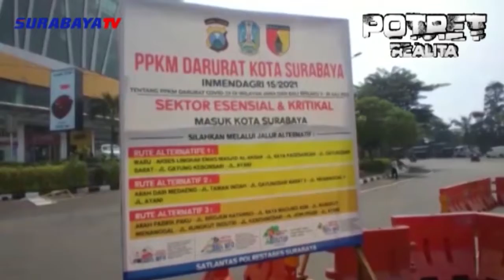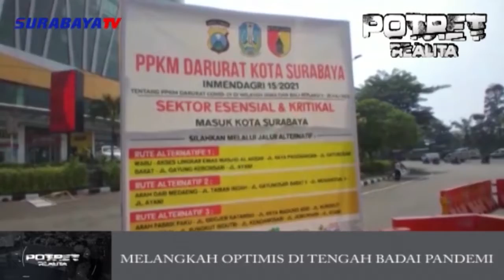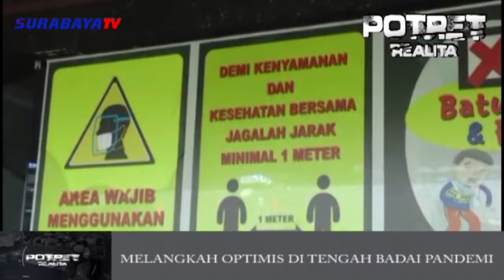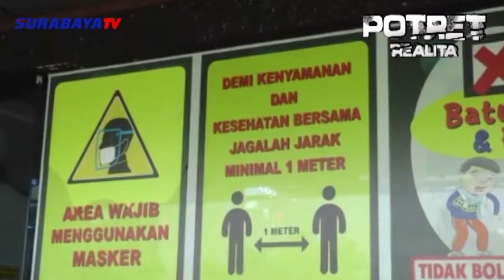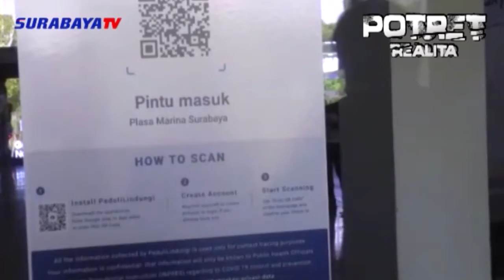POTRET REALITA - Melangkah Optimis Di Tengah Badai Pandemi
Salam SurabayaTV...